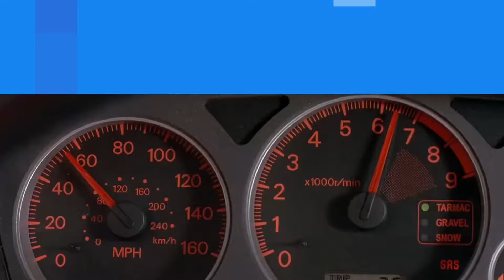WORLD RECORD?!😍 Brawl Stars